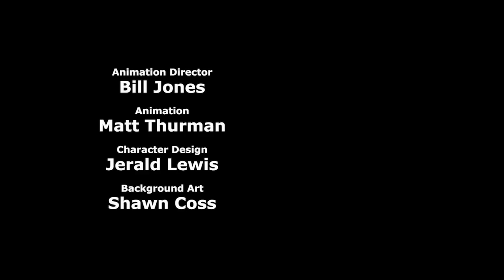HaHa Hobo - Cyanide & Happiness Shorts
Are you Hobos ready to haha?

Credits:
Created By: Rob DenBleyker, Kris Wilson, Dave McElfatrick
Directed Dave McElfatrick
Screenplay By: Michael Rousselet
Story By: Michael Rousselet, Joel Watson, Kris Wilson, Rob DenBleyker, Evan Petersen
Voice Actors:
Michael Rousselet - Hobo #1
Kris Wilson - Hobo #2
Dave McElfatrick - Hobo #3
Rob DenBleyker - Hobo #4
Rob DenBleyker - Crowd
Animation Director: Bill Jones
Animation: Matt Thurman
Character Design: Jerald Lewis
Background Art: Shawn Coss
Animatic: Tyler Hendrix
Editor: Thaddeus Grant Fenton
Assistant Editor: Taylor Ransom
Sound FX: Ben Governale
Assistant Sound Design: Samm Barrett
Supervising Producer: Derek Miller, Greg Slagel
Produced By: Adam Nusrallah
Production Assistants: Lorraine Bett, Autumn Netherton